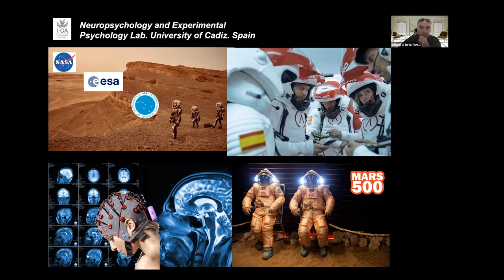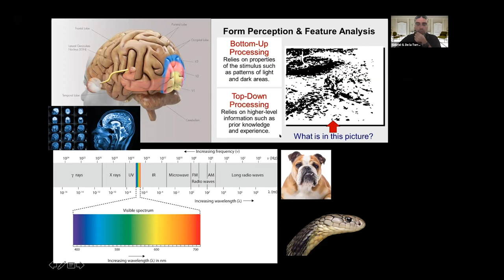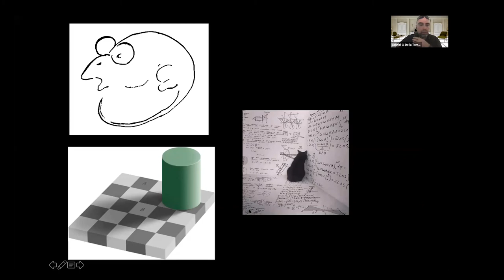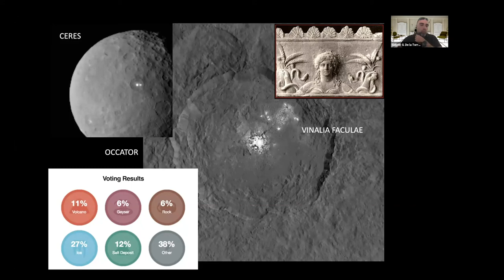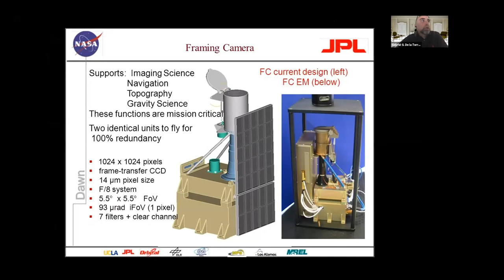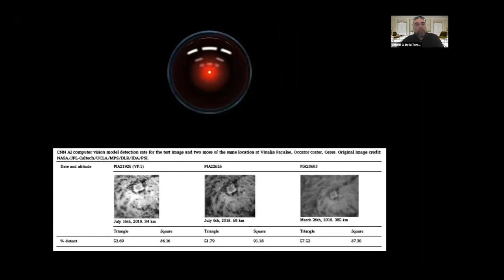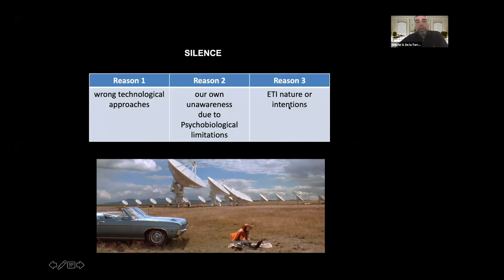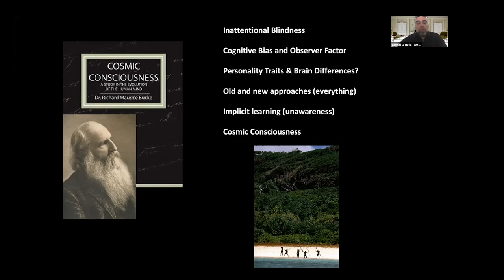Gabriel De la Torre - Cognitive Bias in the Search for Technosignatures (TechnoClimes 2020)